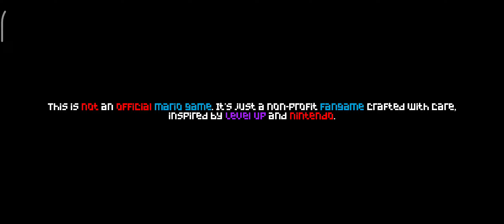Super Mario LUMM On Android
Level-UP Mario Minigames Mayhem